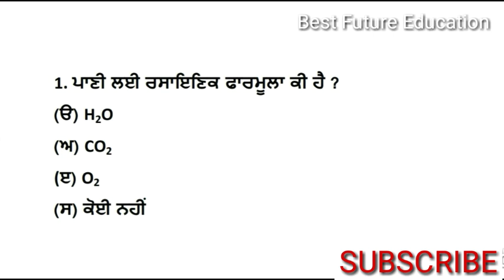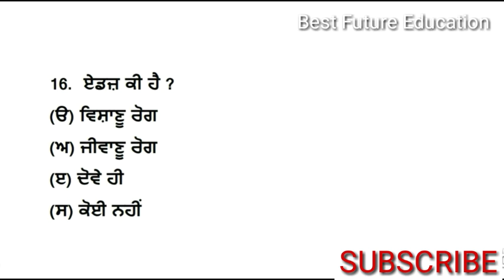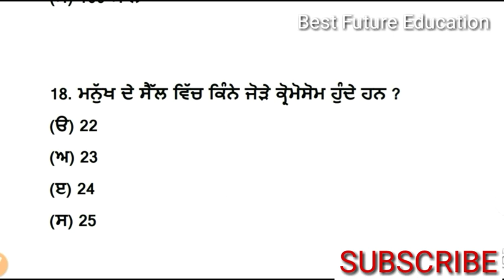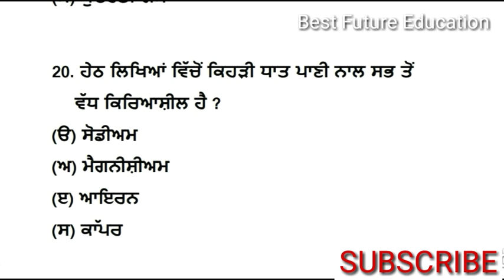Ward Attendant Science Part -3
ਵਾਰਡ ਅਟੈਂਡੈਟ ਸਾਇੰਸ